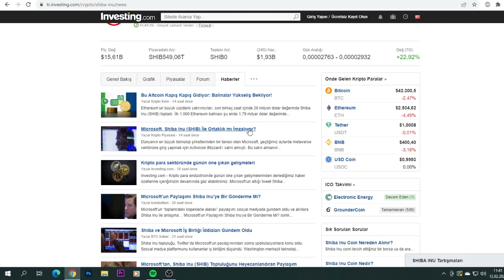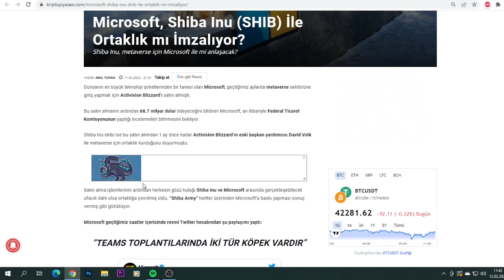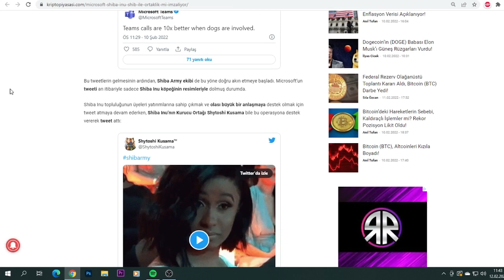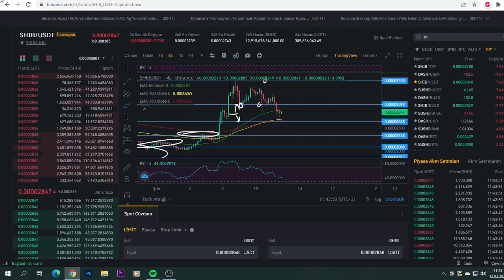SHİBA COİN DEV ORTAKLIK...